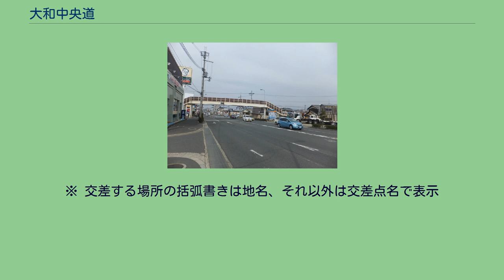大和中央道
都市計画道路 大和中央道（としけいかくどうろ やまとちゅうおうどう、通称:大和中央道）は、奈良県奈良市押熊町を通り同市宝来町までと、大和郡山市城町から同市額田部南町へ至る都市計画道路である。
奈良市中山町で撮影 大和郡山市城町で撮影 本道路は、北部を「都市計画道路 精華平城線」、南部を「都市計画道路 大和郡山川西三宅線」と接続しており、これらの路線と一体的に利用されている。
また、奈良盆地を南北に貫く道路として交通量も多い。
当初、1964年 (昭和39年) に大和郡山市域が「2・1・2 主水山板東線」として、1966年 (昭和41年) に奈良市域が「1・3・7 郡山押熊線」としてそれぞれ都市計画決定された。
その後、1973年 (昭和48年) に主水山板東線と郡山押熊線が統合され「3・3・4 大和中央道」として都市計画変更され、2003年 (平成15年) に車線明記、2012年 (平成24年) に計画区間の一部廃止が行われた。
旧都市計画法に基づいて、1964年 (昭和39年) に大和郡山市域が「2・1・2 主水山板東線」として、1966年 (昭和41年) に奈良市域が「1・3・7 郡山押熊線」としてそれぞれ都市計画決定された。
現行の都市計画法が施行された後となる1973年 (昭和48年) に主水山板東線と郡山押熊線が統合され「3・3・4 大和中央道」として都市計画変更された。
2003年 (平成15年) に4車線の道路として、車線が明記された。
2012年（平成24年）、奈良県は奈良市宝来4丁目の阪奈宝来交差点以南から大和郡山市城町の城大橋東交差点までの約3.7kmについて、都市計画決定を廃止する見直し案を公表、その後同年12月28日に廃止する旨を告示した。
これにより、同区間の計画は廃止となった。
また、奈良市押熊町から宝来4丁目の奈良市区間に関しては、奈良市が引き続き整備する姿勢を示しており、秋篠町から近鉄奈良線菖蒲池第2号踏切までの敷島工区（延長831メートル）については、2022年（令和4年）3月までの完成を目指すとしている。
※ 交差する場所の括弧書きは地名、それ以外は交差点名で表示